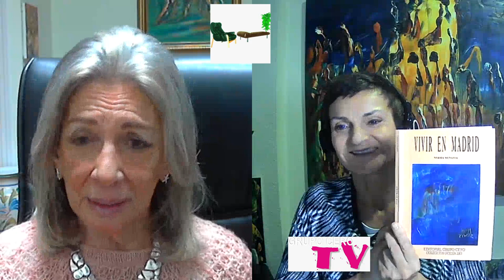199 LOS RINCONES. LOS CUENTOS DE NORMA